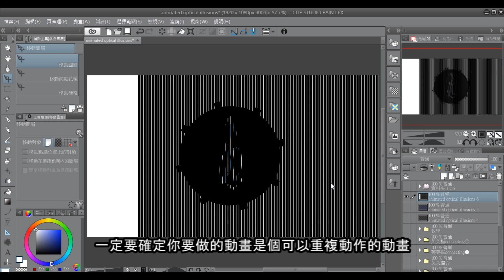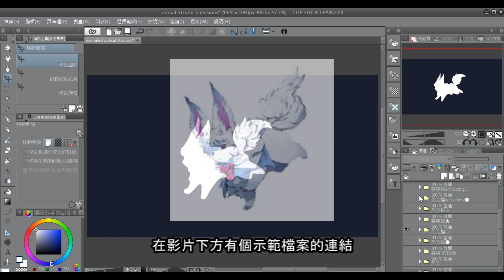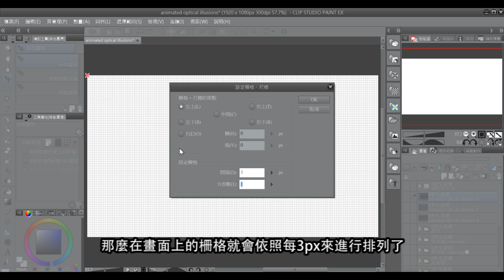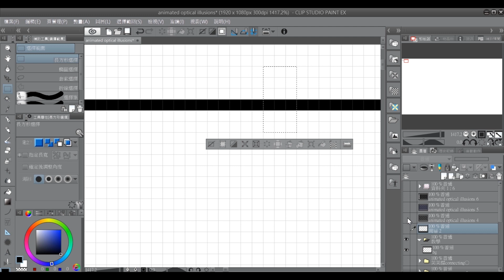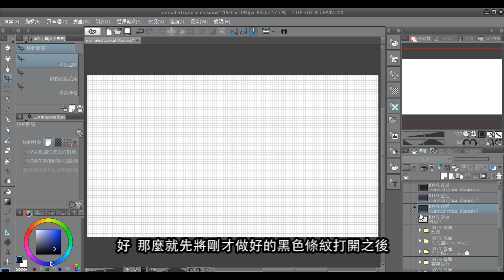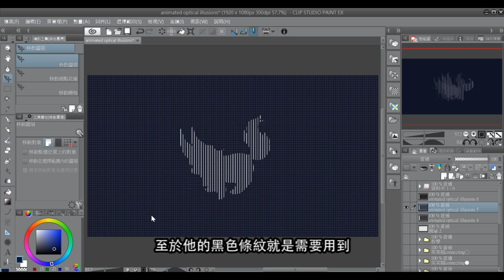【KK】光學錯覺動畫製作教學．How to create animated optical illusions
光學錯覺動畫製作教學
How to create animated optical illusions
0:00 開頭
0:17 什麼是光學錯覺動畫？
0:58 步驟1「將循環動畫疊好」
2:00 步驟2「製做黑色柵格」
3:54 步驟3「製作特殊白色底圖」
5:16 製作完成！
5:32 特殊情況「增加格數的狀況」
追蹤我的Facebook粉絲專業可看到最新的作品資訊，有問題可在此詢問我：
訂閱及分享來看到最新的過程與教學影片：
介紹：
發現新的玩法，新的研究，新的學習。光學錯覺動畫，之前多少有耳聞，但卻未曾一試。最近，《路能超能100第二季》的op，使我產生研究的念頭。這種動畫非常適合用在平面的作品上，只要簡單地移動，便能產生讓人驚豔的動畫效果。因此，我精心推出這部教學影片，期望大家看完後都能夠有收穫。那麼我們下個作品見拉~
光學錯覺動畫示範檔：
繪畫工具：
電繪板．wacom Intuos Comic CTH-490/K1
繪圖軟體．CLIP STUDIO PAINT EX
剪輯軟體．After Effects、Premiere
錄影軟體．威力導演15
音樂(皆來自Youtube的創作者工作室)：

片頭．
《BTS Prolog》

作者：Jingle Punks

背景音樂．
《Blue Skies》